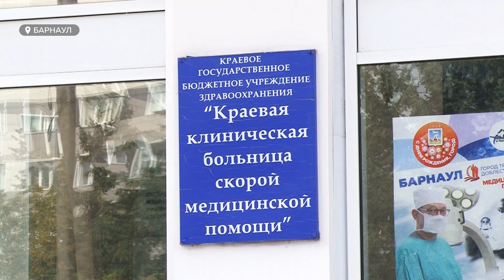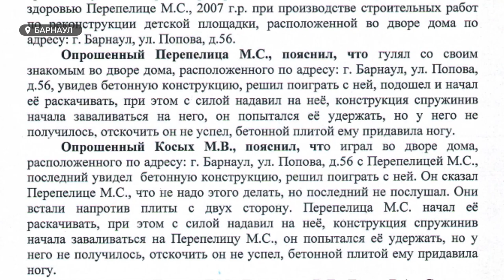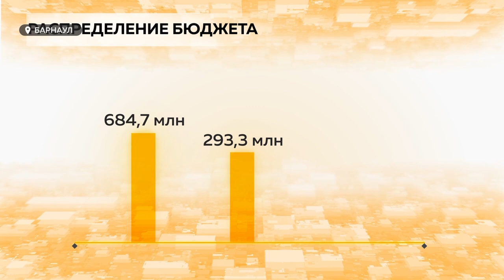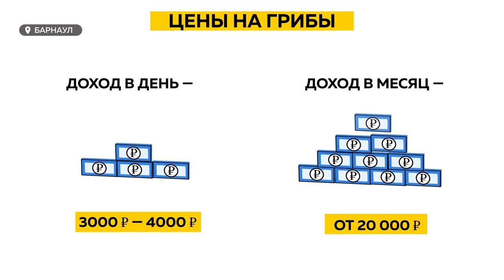«День с Толком». 08.09.2021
Смотрите в выпуске:
- Показаний нет, но из больницы не выписывают: почему пожилая женщина находится в медучреждении почти месяц?
- Ваш сын виноват сам –  три года слышит отец ребенка, которого чуть не придавило бетонной плитой. Стоит ли надеяться на справедливость?
- Небывалый урожай рябины: что обещает примета и кто этой зимой будет точно доволен?

00:00 Анонс
00:47 Ковидный антирекорд
01:09 Женщина 74х лет живет в первой горбольнице
04:18 Пещёрская СОШ на грани закрытия
05:40 Ребенка чуть не придавило бетонной плитой
09:08 Нацпроект «Безопасные качественные дороги»
10:37 Бывшему министру транспорта продлили домашний арест
11:17 Антитеррористические учения
14:29 Деньги из бюджета города на свои проекты
15:40 Небывалый урожай рябины
17:50 Сезон сбора опят